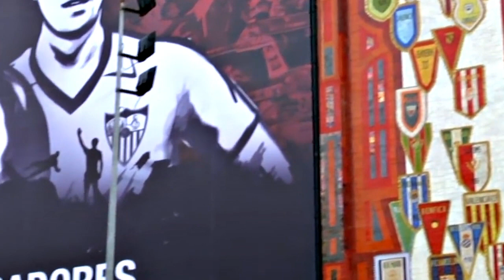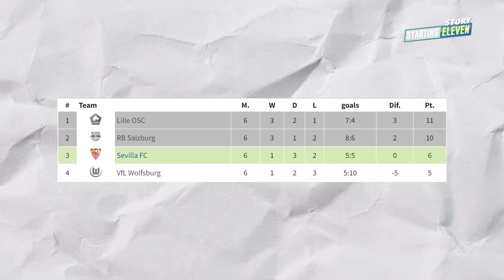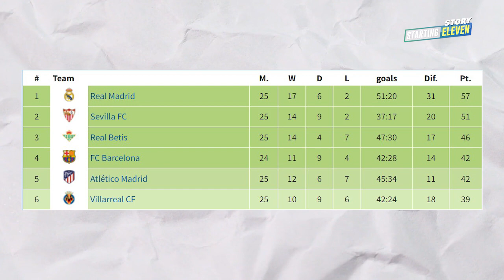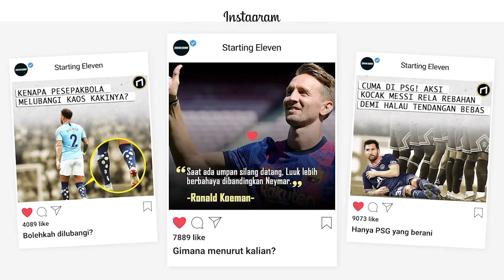Apa yang Membuat Sevilla Berpeluang Menjadi Juara La Liga 2021/2022?